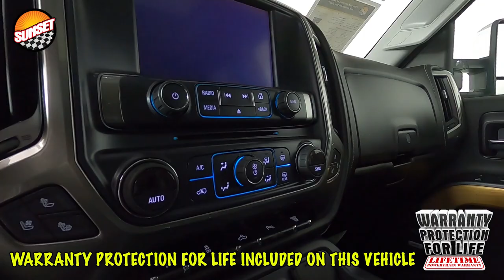2019 Chevrolet Silverado 3500HD LTZ Truck 1GC4KXCY7KF110307